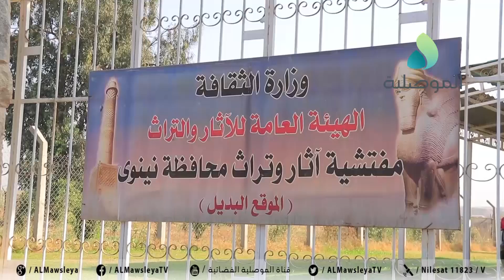مفتشية الآثار بنينوى: تم الاتفاق مع فريق فرنسي لصيانة وترميم جدارية كنيسة الحمدانية التاريخية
مفتشية الآثار بنينوى: تم الاتفاق مع فريق فرنسي لصيانة وترميم جدارية كنيسة الحمدانية التاريخية وسيتم العمل بها على مرحلتين